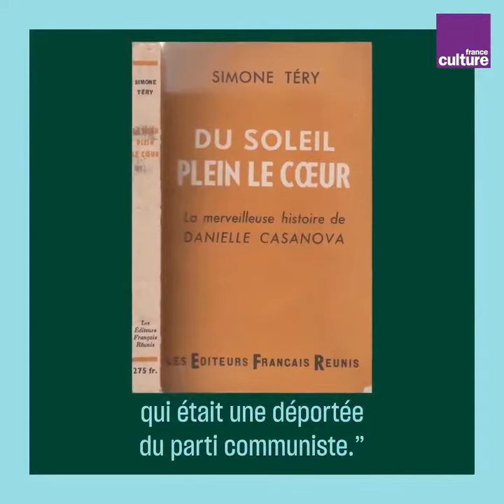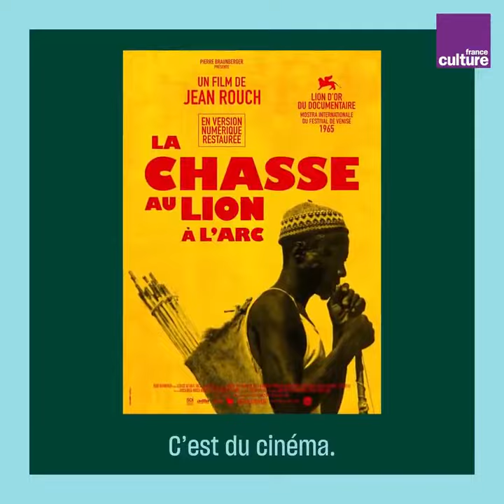Mort de Jean-Luc Godard : onze films cultes du cinéaste iconique de la Nouvelle Vague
Monument du cinéma mondial et l'un des phares de la Nouvelle Vague, Jean-Luc Godard a laissé à la postérité des chefs-d'œuvre ou en tout cas des films de référence, d'"À bout de souffle" à "Détective", en passant par "Le Mépris" ou "Pierrot le Fou".